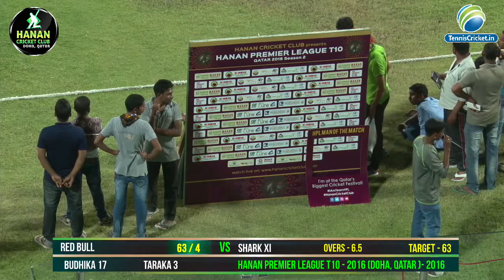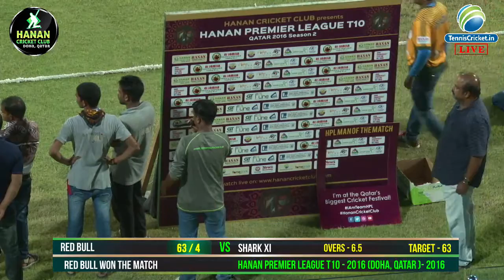Part -2 Red Bull VS Shark XI in Hanan Premier League 2016, Doha,Qatar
Red Bull VS Shark XI in Hanan Premier League 2016, Doha,Qatar